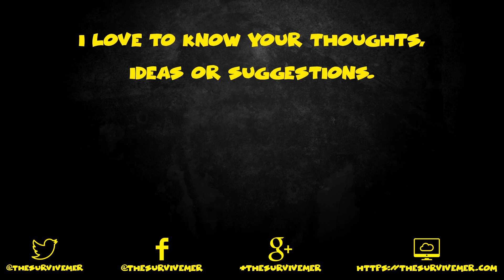The Long Dark Interloper Gameplay - Ep. 27 - The Siriloper Chronicles S2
Welcome to another episode of The Siriloper Chronicles Season 2, the closest you will get to The Long Dark Interloper gameplay co op multiplayer!

Locations visited during this episode:
Mystery Lake: Camp Office
Mystery Lake: Rail Tunnel
Forlorn Muskeg: Poacher’s Camp
Forlorn Muskeg: Bunk Houses

I hope you enjoy watching this episode, as much as I enjoyed making it.

This episode is part of the let’s play series titled “The Long Dark - The Siriloper Chronicles Season 2”, and you can watch the other episodes

About The Long Dark:

The Long Dark is a thoughtful, exploration focused survival simulation set in the
Northern wilderness in the aftermath of a global disaster.
HOW FAR WILL YOU GO TO SURVIVE? Imagine the lights go out, never to return. Bright aurora flare across the sky, and all humanity’s technological might is laid to waste, neutralized in a kind of quiet apocalypse. Everything that has shielded humanity from the disinterested power of Mother Nature is suddenly wrenched from us, dropping us a few links down the food chain. Food and water are scarce. The roads are no longer safe. And winter approaches… Welcome to The Long Dark —an immersive survival simulation set in the aftermath of a geomagnetic disaster. Experience a unique first-person survival simulation that will force you to think and push you to your limits with its thought-provoking gameplay and mature storytelling.